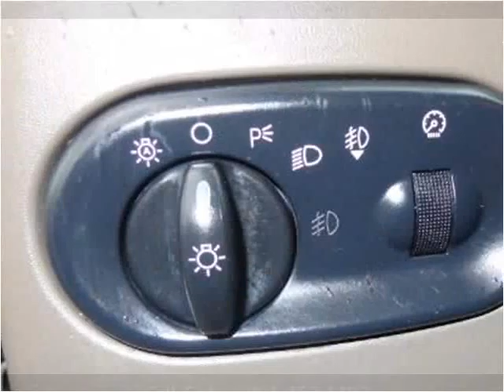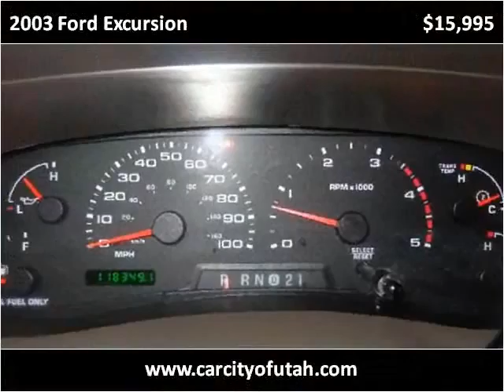2003 Ford Excursion Used Cars Salt Lake City UT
This 2003 Ford Excursion is available from Car City.